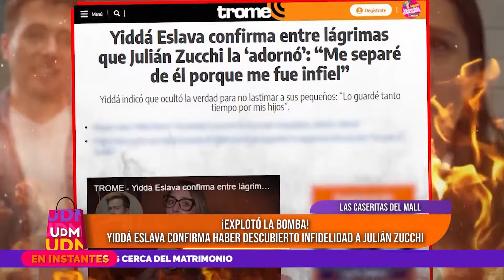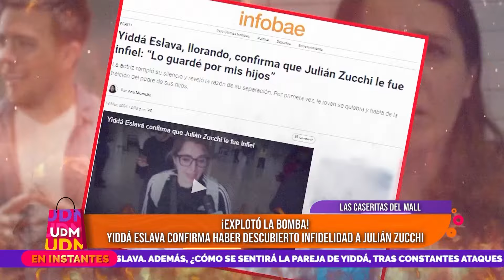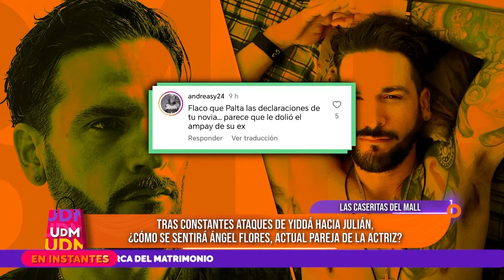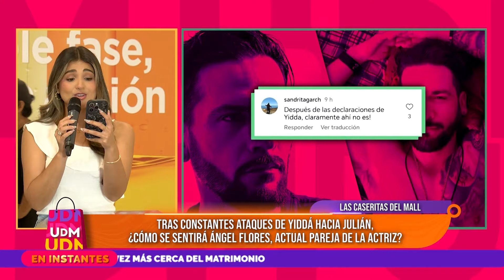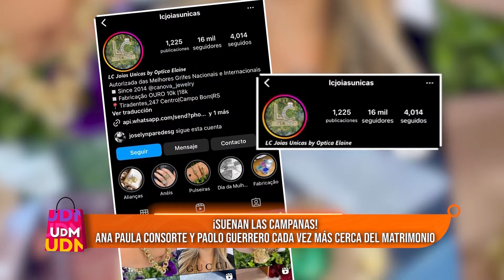Un Día en el Mall - MAR 13 -1/2 - YIDDÁ AFIRMA HABERSE GUARDADO INFIDELIDAD SOLO POR SUS HIJOS